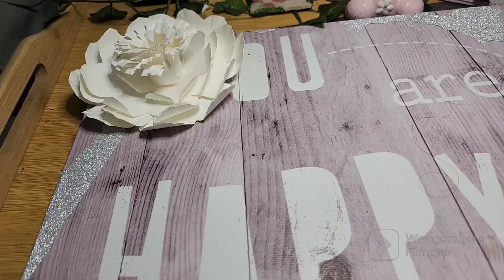DIY 3d floral frame using paper plates/simple craft ideas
how to make paper flowers easy step by step
How to make 3d floral frame
How to make paper plate flowers